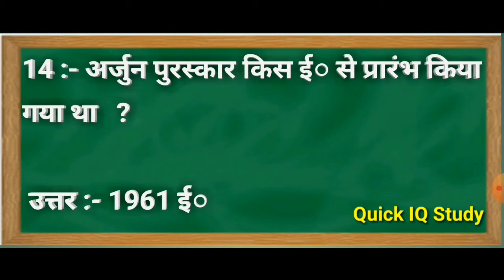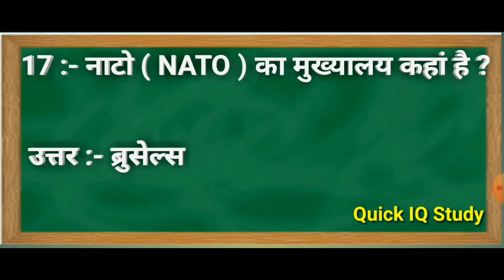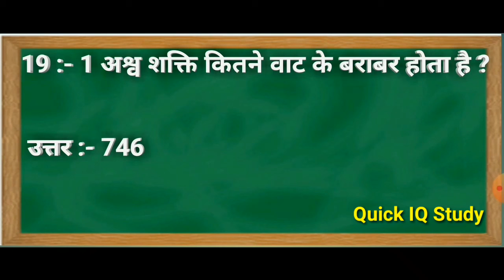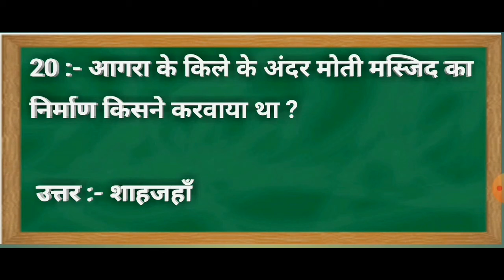RRB NTPC , GROUP D , ALP , important previous year question | Railway important gk gs question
Hiiii Friends My Name is Rajnish Kumar Welcome to Our Quick IQ Study Channel

Is Video me ham aapko Railway k liye most important gk gs ka question karbane wale hai

      Aur Jo Hamare Channel Par New hain O Hamare Channel 👉 Quick IQ Study  👈 ko Subscribe kar len Aur Bell 🔔 icon bhi daba den Taki aur bhi veido aapke pas aate rahe

Search karen 👉👉👉👉 Quick IQ Study

 Aur Friends Veido Ko Like Aur share Kar K Apne Dost Ya Aash Pas Padne Walon K Pas Pahucha Dijiye